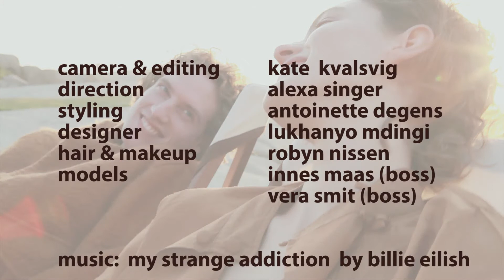Kate Kvalsvig - Video Showpiece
A video I shot and edited on a stills shoot styled by Antoinette Degens and directed by Alexa Singer with designs by Lukhanyo Mdingi,.